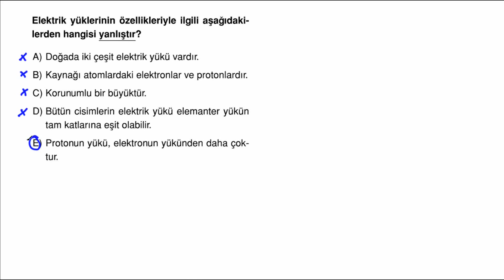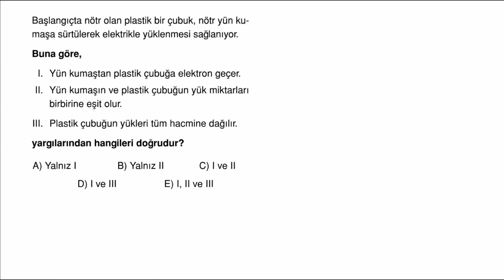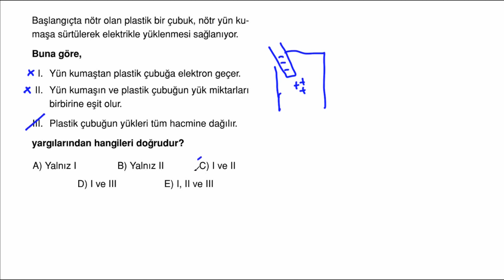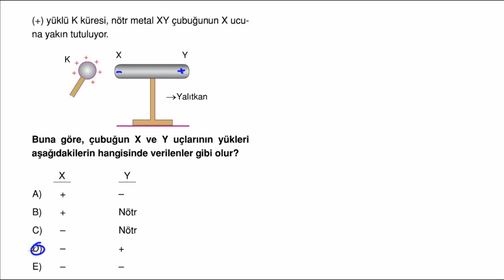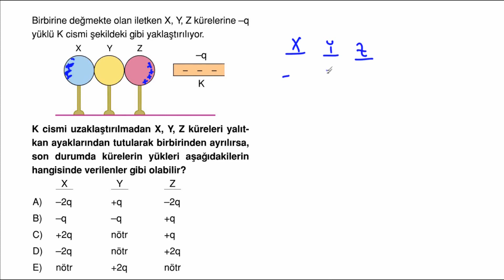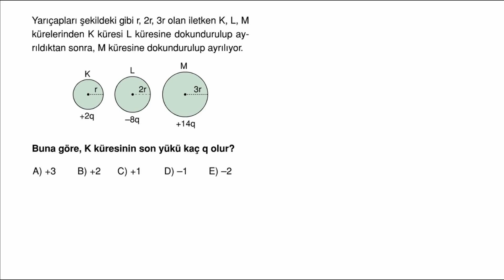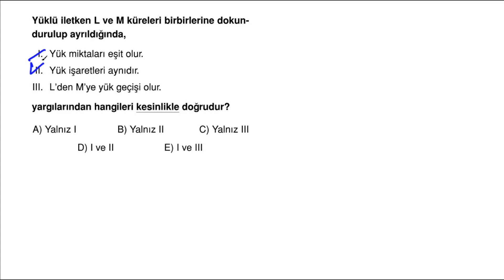POLİMAT YAYINLARI 9.SINIF FİZİK SORU KİTABI*Sayfa 212-213